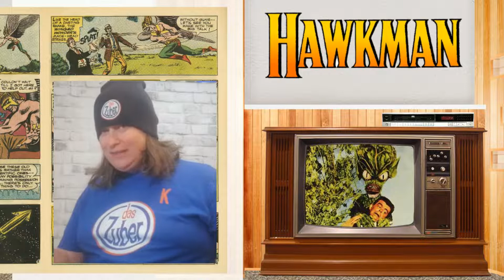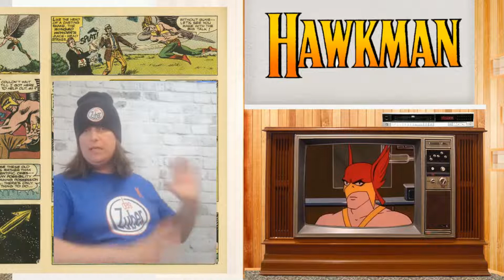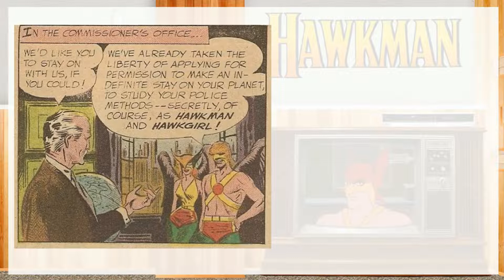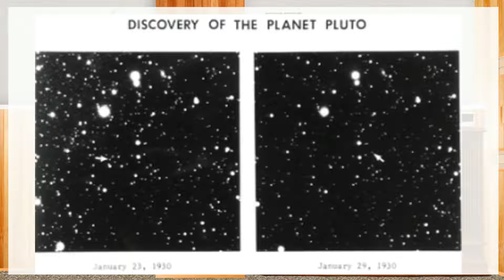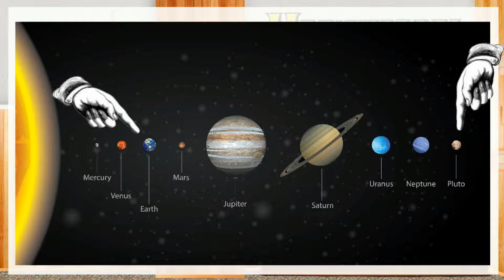DC AU 1966-70 | Ep.6 | Hawkman soars in Space! "Peril From Pluto" (1967) **55 Yr Old SPOILERS**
Yeah!
Another classic character getting his first dabble into the cartoon realm! that would be good ol' professor Carter Hall! ...Katar Hol...however you call him!
Some jerks on Pluto mean some mean business and Hawkman is up to the challenge!
Can he save the day and the planet Earth? find out!